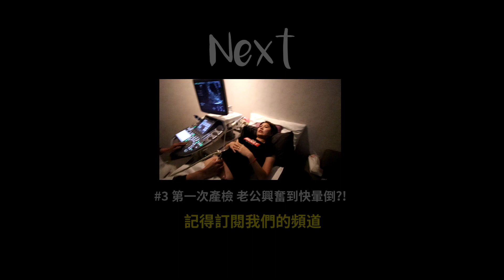老婆懷孕 ?!老公最真實的內心感受是...?!｜默森孕婦日記 #2｜懷孕公告、懷孕公佈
▶影片介紹◀

各位老公、新手爸爸...你還記得...
當初第一次得知老婆懷孕.
老公們當下最真實的感受是什麼嗎?!
是否跟我一樣...突然開始質疑自己.
我真的能成為好爸爸嗎?!還是.
默森孕婦日記，第二彈，我們來說真心話。

▼默森孕婦日記其他影片▼
#1 告訴老公我懷孕了 !?全裸的老公反應竟然是這樣...?!